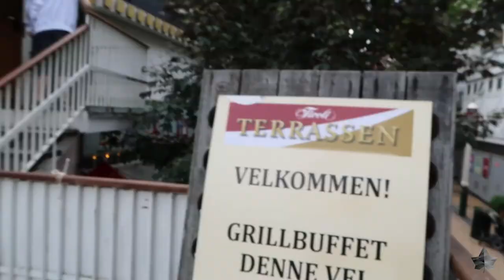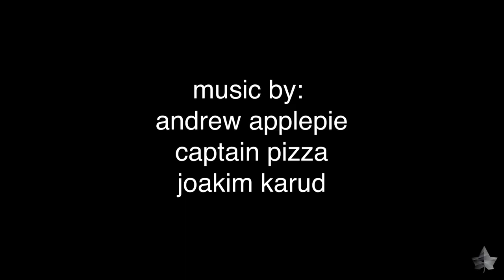An epic visit to Tivoli Gardens in Copenhagen || #15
In this episode of my vlog, we head into the city with Thomas & Natalie to visit Tivoli Gardens and explore some of Copenhagen. It's a really fun day, hanging with our besties and enjoying the beautiful city of Copenhagen!
If you enjoyed watching this vlog episode, you should take a look at my last vlog